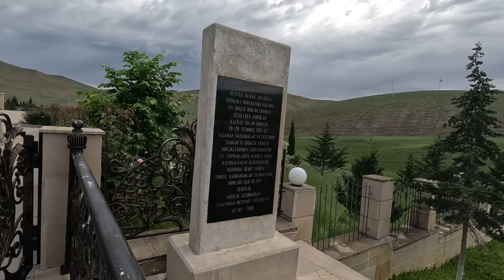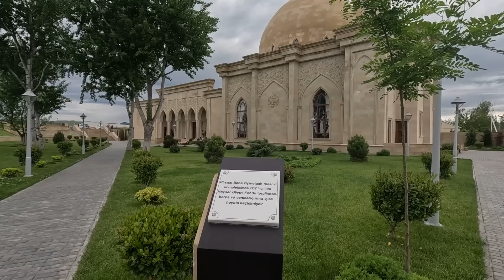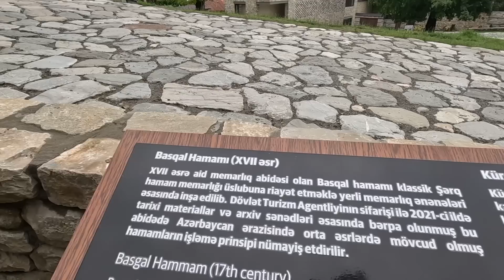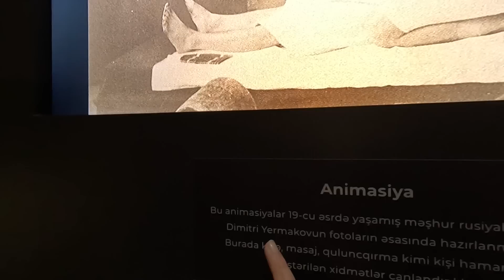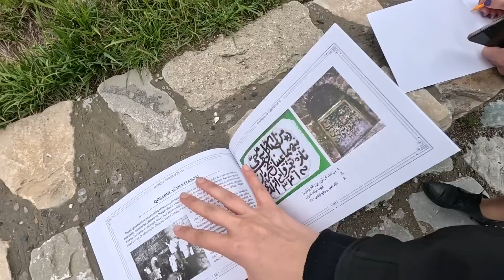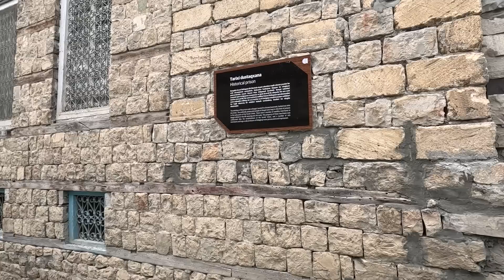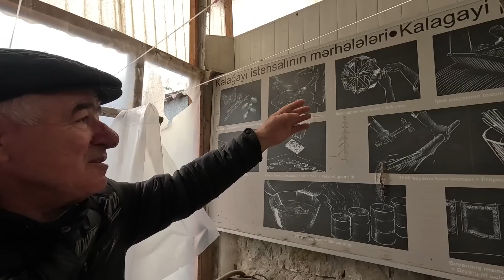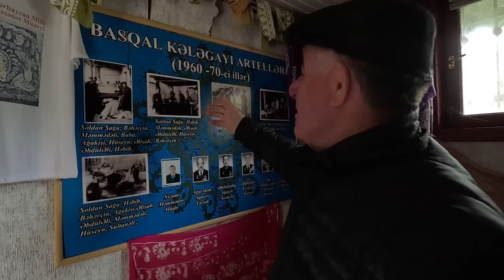AZERBAYCAN-BASQAL KASABASI-BİR MİLLET İKİ DEVLET #181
Azerbaycanlı arkadaşlarımla Lahıc'a gitmek için yola çıktık. Yol üzerinde Basqal kasabasına uğradık. Bu videoda sadece Basqal kasabası olacak. Azerbaycan'da görülmesi gereken birçok köy kasaba var. Basqal'da bunlardan bir tanesi. Azerbaycan'ın kelayı adındaki geleneksel başörtüsü de genellikle bu kasabada renklendiriliyor. Kasabanın manzarası da çok güzeldi